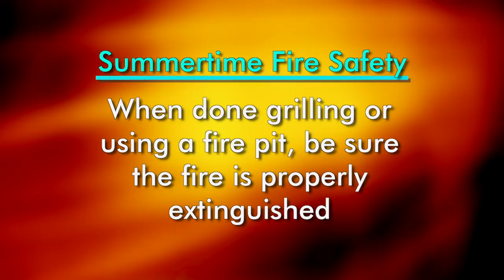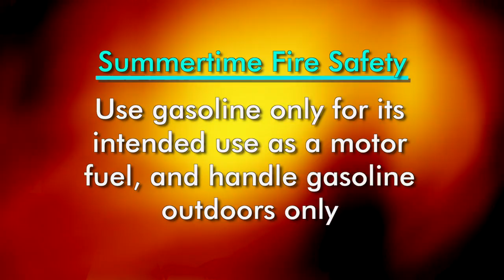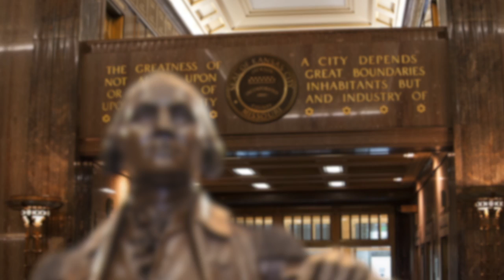The Weekly Report - July 25, 2014 - City of Kansas City, Missouri